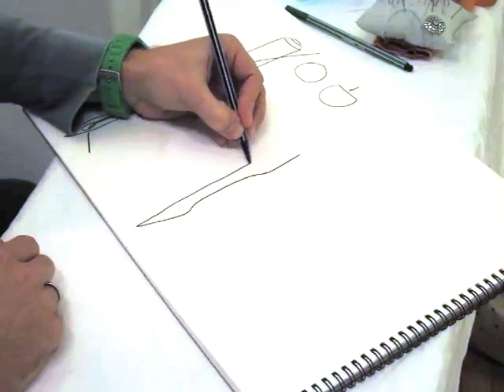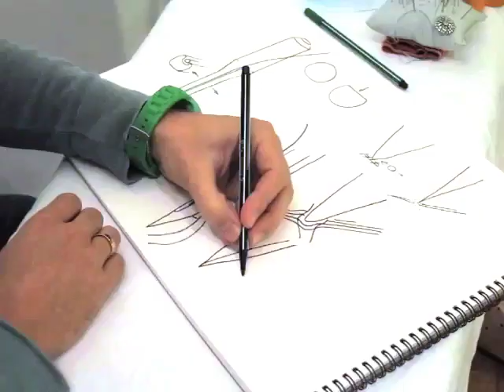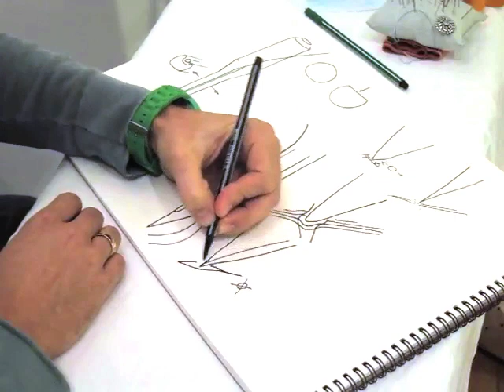Nadelkunde - DIY Tutorial - walterlunzer.com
Nur die richt'gen Nadeln, ob fein, ob dick, ob spitz, ob lang machen eine Naht auch plan. Denn die falschen, welch ein Graus, machen eine Naht ganz kraus.
In diesen und den anderen Videos von Walter Lunzer erhältst du viele wertvolle Tipps zum Thema Schneidern, Textilien, Mode, Style und vieles mehr. Wenn du selbst Spaß am Nähen und Modedesignen hast, wirst du mit diesen nützlichen Tricks noch schneller und schöner Verarbeiten lernen. Vom Einfädeln, dem richtigen Einsatz von Nähmaschinen, über diverse Nahtarten bis hin zu richtigen Ausstattung für deine glückliche Zukunft als DIY-Designer findest du hier alles was du brauchst.

Wer bei Walter Lunzer live Kleidung kreiern und seine Entwürfe und Stoffe in selbstgemachte Mode verwandeln möchte kann in kleinen Gruppen dabei sein, wenn er aus dem Nähkästchen plaudert: Alle Infos und Termine zu seinen Design-Kursen findest Du

Werde auch Fan von Stitching Sessions auf Facebook und versäume kein Detail, blick hinter die Kulissen und profitiere von exklusiven Einblicken für deine Do-It-Yourself-Projekte